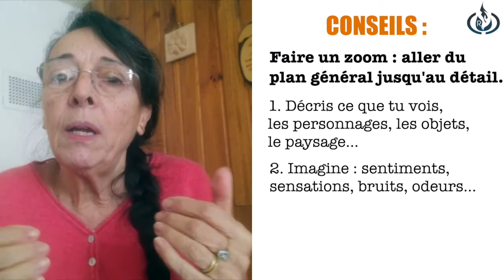Leçon 4 Lire et décrire une image- rédiger à partir de cette image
Dans cette vidéo tu vas apprendre à rédiger à partir d'une image : c'est un excellent exercice pour t'entraîner à la rédaction. Tu découvriras deux méthodes de description d'image ainsi qu'un lien vers un document à télécharger pour t'exercer.

✉️ Ce message a été prêché au centre du renouveau chrétien 5 Allée de la fosse Maussoin 93390 Clichy-sous-bois France

⛪ Culte tous les dimanches à 9h et 11h15 et tous les mardis à 20h15 (Ces horaires peuvent changer. Merci de nous contacter par Messenger pour avoir les horaires actualisés)

Soyez bénis en Christ!